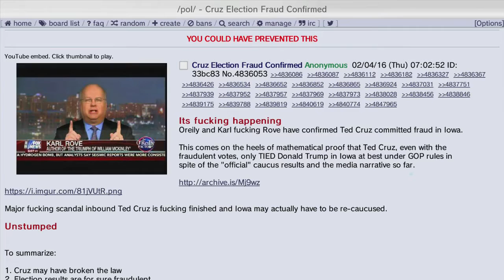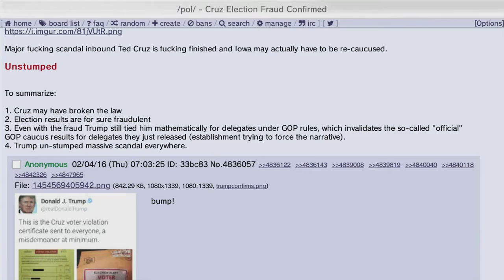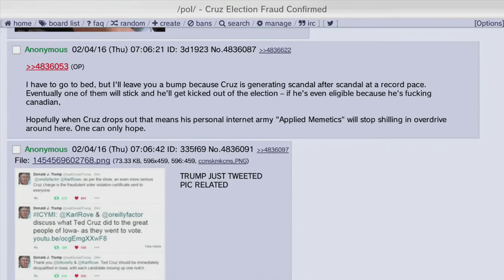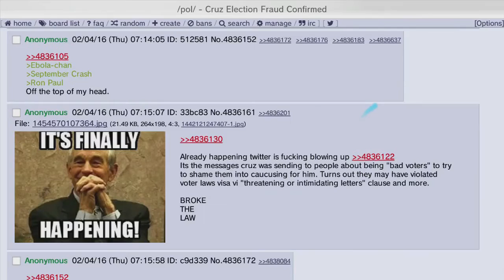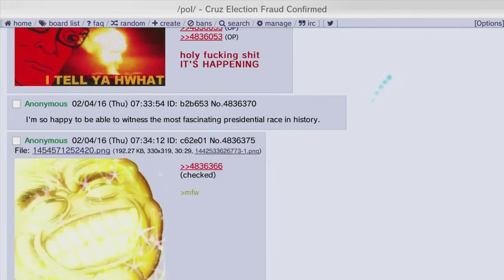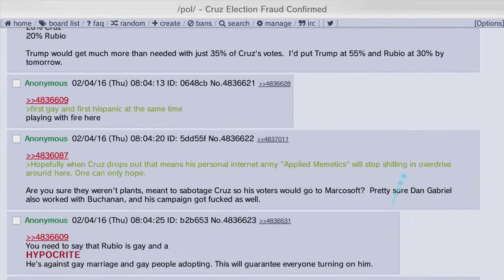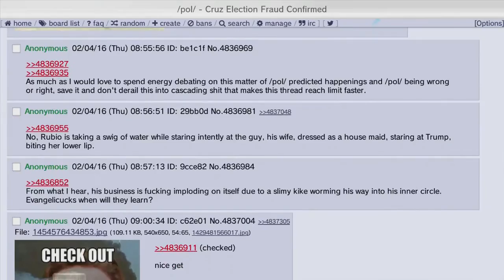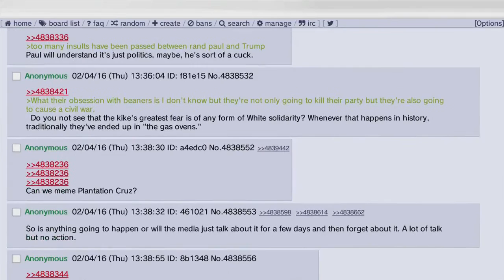Ted Cruz CHEATED to "Win" Iowa Caucus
WARNING: There's some very bad language in the text displayed in this video!
The main story of the day for February 4, 2016. It came out that Ted Cruz may have intentionally misled voters, and later on it was confirmed.

Source: 8chan and Endchan /pol/

This isn't polished like my usual content is, but I felt it was important to talk about.

Reacting to things and "sh**posting" were both ideas strongly suggested to me by some friends who are also doing digital media stuff, so I went for it. We'll see if people like it.

STILL GONNA DELIVER THAT MAIN CONTENT AND TWITCH CONTENT, SRSLY, GUISE. I just have to dig out of the homework hole I'm in and survive this insane weekend full of even more hard decisions than usual. Damn it, people, learn to do things on weekdays!